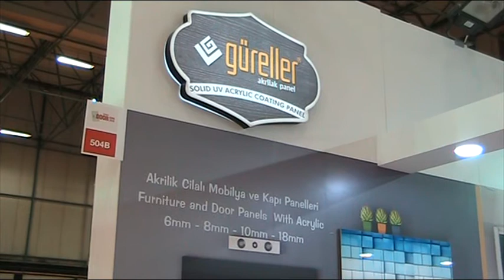2016 Tüyap İstanbul Kapı Pencere Fuarı - Güreller Ahşap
Çelik Kapı, Çelik Kapı Firmaları, Çelik Kapı Fuarı, Kapı Magazin, Röportaj,